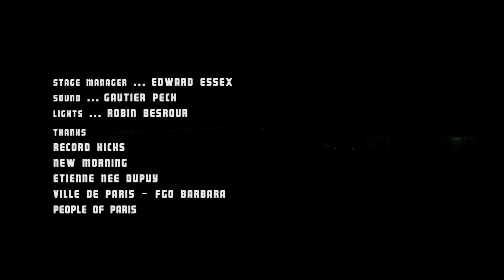Hannah Williams & the Affirmations - Late Nights & Heartbreak - Live in Paris (Jay-Z 4:44 sample)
Hannah Williams & the Affirmations
"Late nights & Heartbreak" Live In Paris
Video: Fred Feuillet // Full Power Prod
Shot @ FGO Barbara, Paris, 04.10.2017